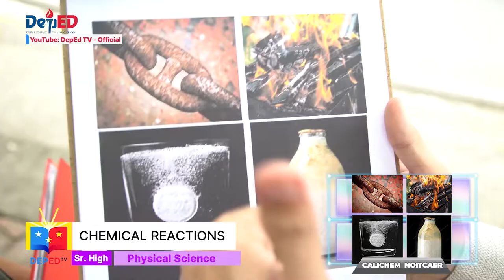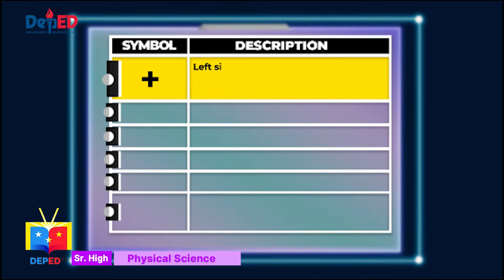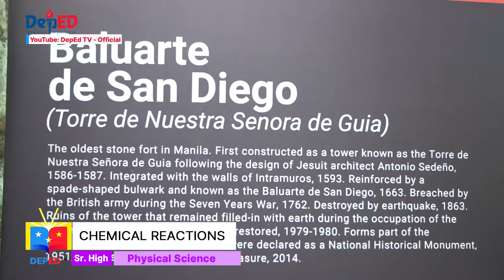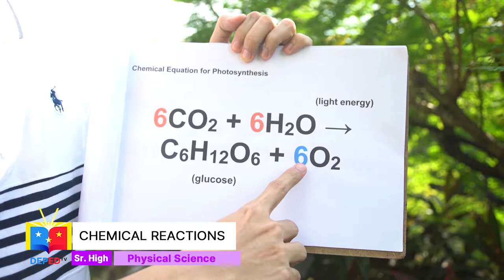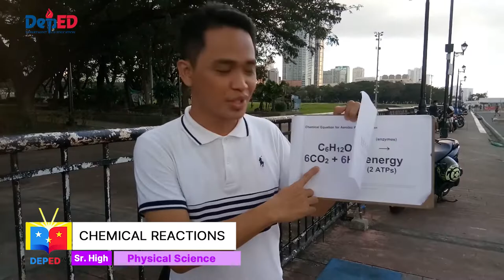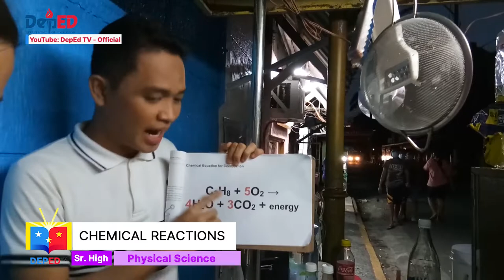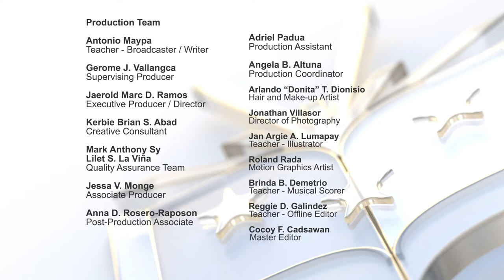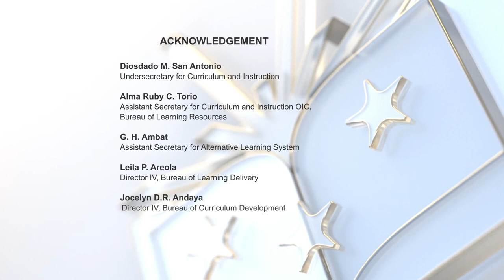SHS Physical Science Q1 Ep 7 Chemical Reactions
SHS Physical Science
Quarter 1
Episode 7 : Chemical Reactions
Teacher : Antonio Maypa